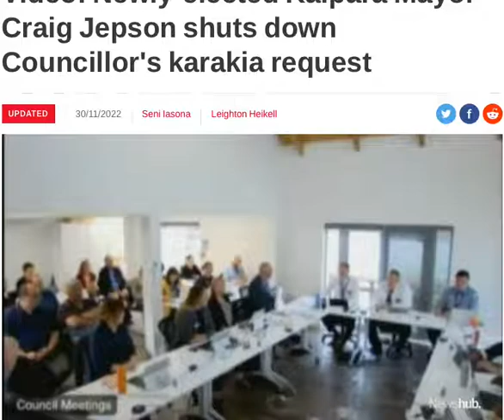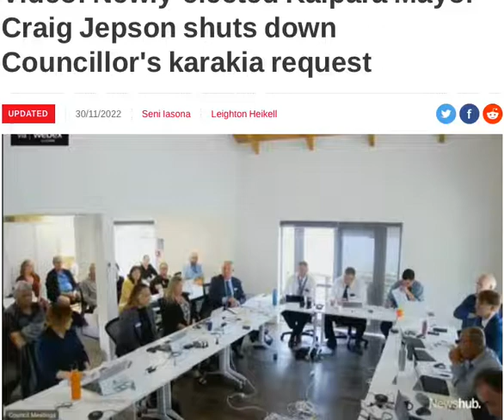Kaipara Mayor refuses Maori Prayer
I commend the Maori for being strong and resolute.   He's the boss. He has the right to run the council as he wants. Beside, what 'God' is the Maori lady praying to?   My gut feeling is that the Maori lady just wanted to dominate, to Maorify the council.  No thanks. Just stick to doing the business for rate payers.